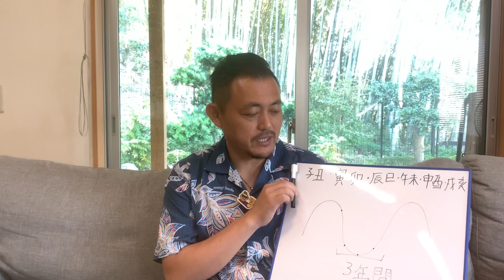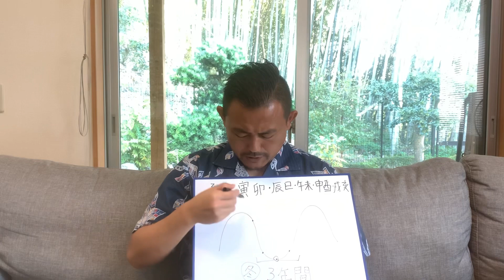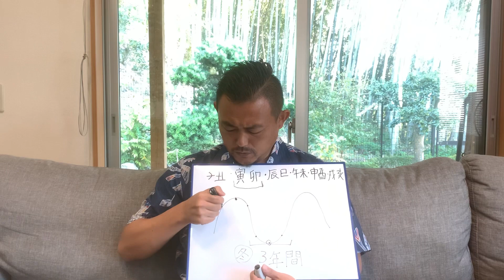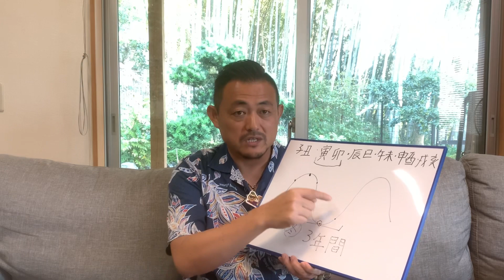天中殺!?大殺界!?停滞期の過ごし方‼︎/100日マラソン続〜438日目〜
10月9日　てんつくマン　崔燎平　トークライブ

長崎県大村市市民交流プラザ　プラザ大村

10:00〜16:00

【10/15 予約の取れない開運アドバイザー崔燎平先生講演会@池袋】※早割は9/9重陽の節句24:00まで

Google先生からも申し込みできるようになりました‼️（銀行振込のみ）

または
事務局📩

強運になりまくりなご縁会付きのチケットは残りわずかです❤️

10/15
どんな奇跡、感動がおこるのか、、、🥺✨✨

皆様とお会いできること、心から楽しみにしております❣️

「崔燎平氏講演会in信州」

『100年先まで伝えたい運と暦の内緒の話し未来を担う子どもたちへ』

♦︎会場  長野県小諸市文化センターホール

『ゼロから始める開運法〜YouTubeでは絶対に話せない話〜』

17:00受付
18:00開演〜21:30終了予定

料金:10,000円

場所:ユメニティのおがた　小ホール

コラボ講演会受付フォームからご予約をお願い致します🙇‍♀️

崔燎平です！

99%の人生を決める 1%の運の開き方

50000人を占ってわかった 愛を叶える人 見離される人